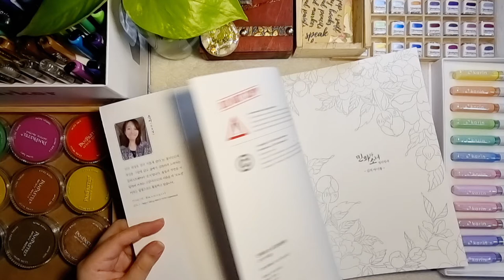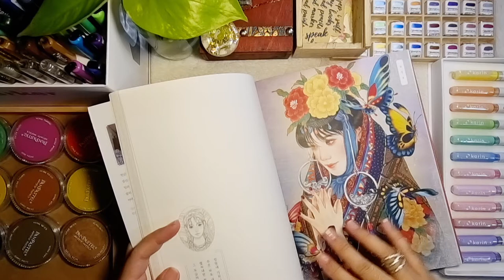Girls with Folk Painting - Children of God by Momogirl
Korean, paperback, 210x265mm, 112 pages